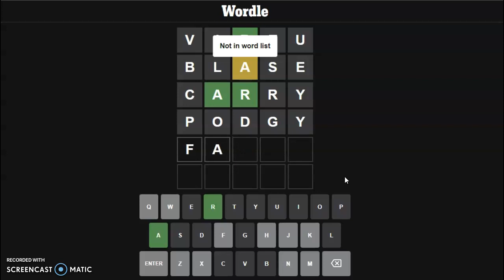This Wordle has a fine taste in art! Wordle #827